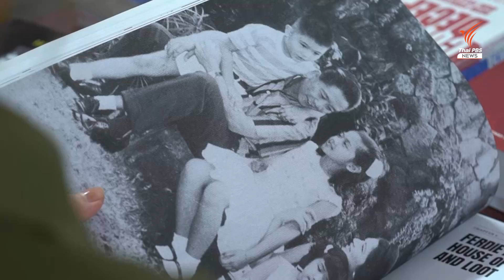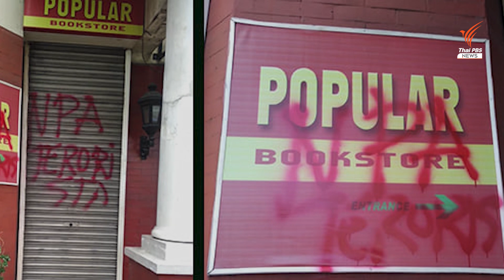ผู้รักษาประวัติศาสตร์ให้ชาวฟิลิปปินส์ | BBM มาร์กอสคืนบัลลังก์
ภัยคุกคามที่ผู้ยืนหยัดในการรักษาประวัติศาสตร์ของฟิลิปปินส์ต้องเจอ!
ร้านหนังสือ POPULAR BOOKSTORE ร้านที่มีหนังสือหัวก้าวหน้า และผลงานที่นำเสนอประวัติศาสตร์จากมุมมองผู้เชียวชาญและนักวิชาการในยุคมาร์กอส ซีเนียร์ ปกครองประเทศด้วยอำนาจเบ็ดเสร็จ ยังคงทำหน้าที่เก็บรักษาความจริงที่กำลังจะถูกบิดเบือนให้กับสังคมฟิลิปปินส์
ดูย้อนหลัง รายการสารคดีเชิงข่าว “ BBM มาร์กอสคืนบัลลังก์ ภารกิจ 36 ปียึดเก้าอี้ผู้นำ” ได้ทาง YouTube : Thai PBS News